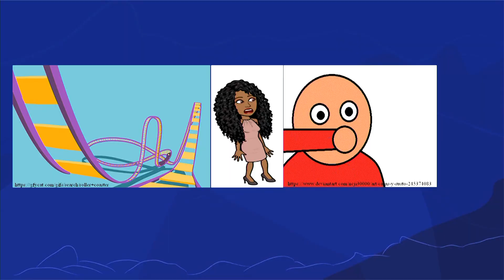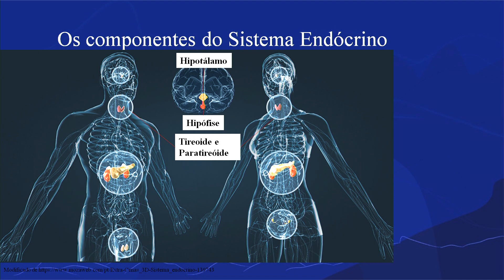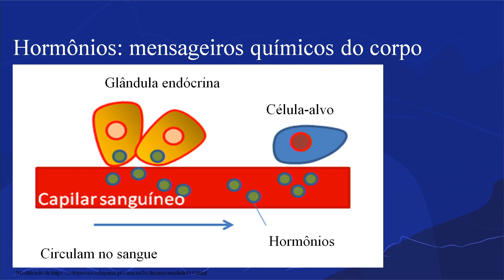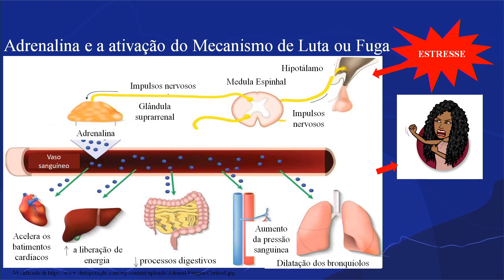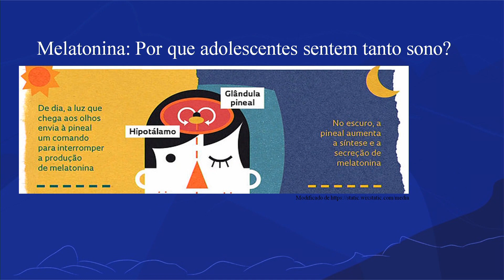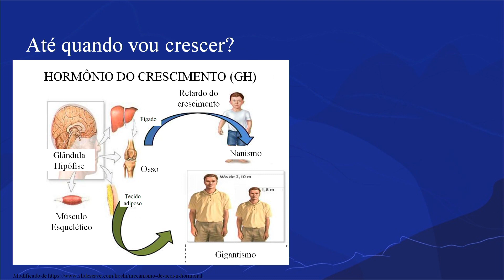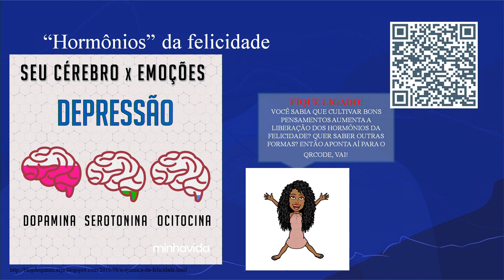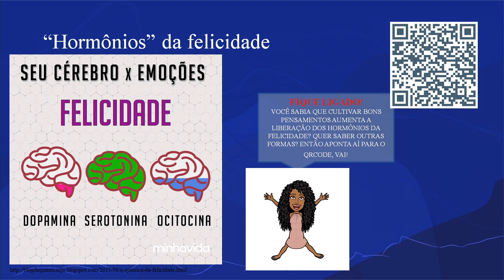Os hormônios mexem com a gente! | Rioeduca na TV – Ciências - 9º Ano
A professora de Ciências Girlaine Silva apresenta a aula Os hormônios mexem com a gente!.
Habilidades trabalhadas: Reconhecer a importância da atuação do sistema endócrino na regulação das diversas  funções do organismo.